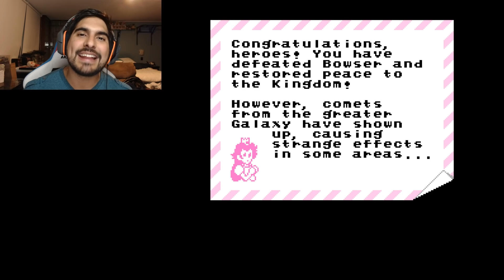El Último Mundo !! - Jugando Super Mario Bros. 3 Mix con Pepe el Mago (#8)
Acompaña a Pepe el Mago en esta increíble aventura en Super Mario Bros. 3 Mix! En esta ocasión visitaremos el último mundo y nos enfrentaremos con Bowser!